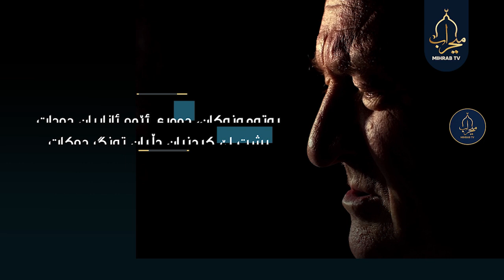ئەو کەسانەی پێدەکەنن بەڵام دڵخۆشنین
ئاگاداریانبن...